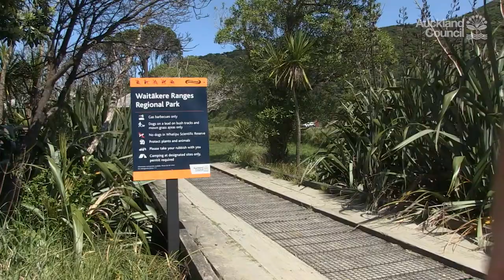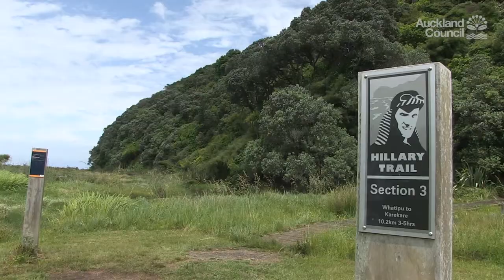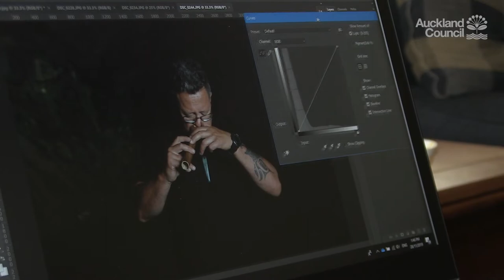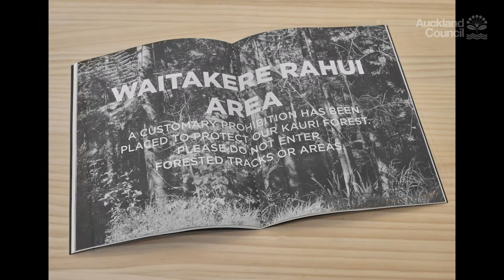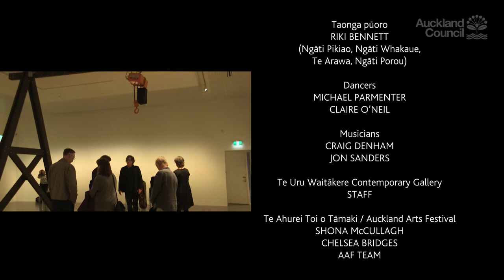Imagining History - Jenny Gillam and Eugene Hansen | Artist in Residence Whatipū 2019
The mystery of a buried dance floor lured artists Jenny Gillam and Eugene Hansen to Te Ana Ru cave at Whatipū. They researched and surveyed the Whatipū caves (sonically and visually) recreated a kauri dance floor with soundscape at Te Uru Gallery and printed an artists’ book to reflect on and mark their residency.

, or for more details about our artists in residence go